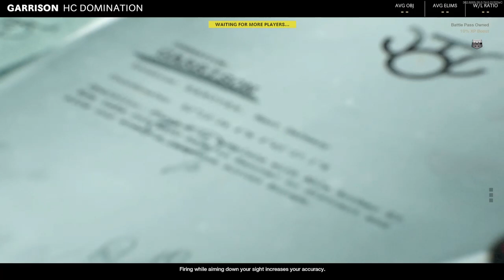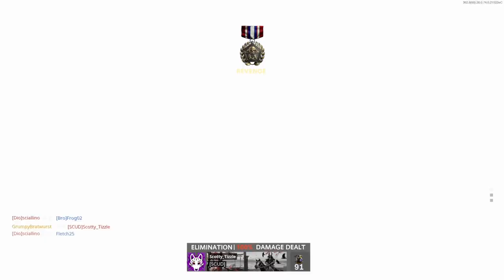Call of Duty: Black Ops Cold War - Cigma and RPG gameplay (02/07/2021 - 1)